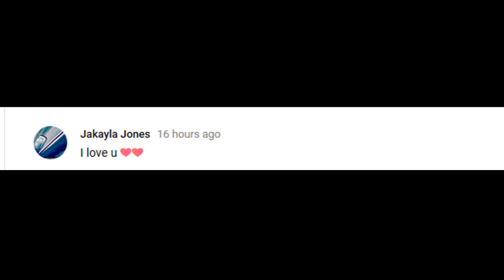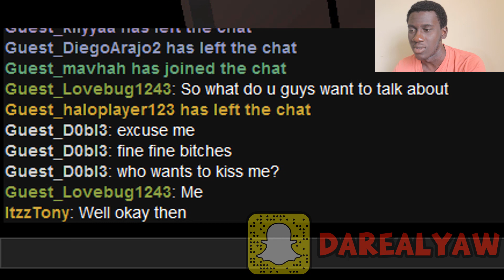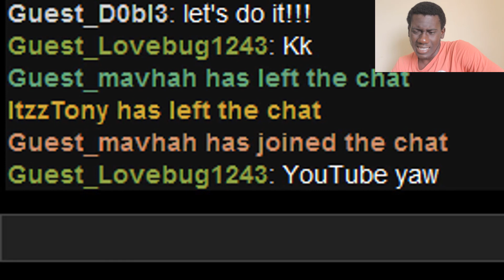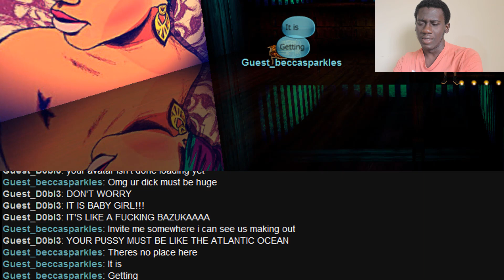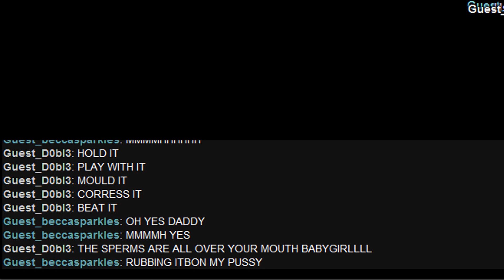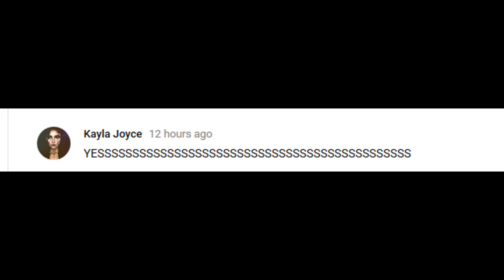KISSING 100 GIRLS ON IMVU IN ONE HOUR!!!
This was sooo fun to do!!! Kissing one hundred girls on imvu in one hour challenge!!! Epic FAIL THOUGH, BUT ANYWAY I GOT LAID SO IT'S ALL GOOD :)

AND PUT YOUR NAME ON IT FOR THE CHANCE TO BE IN MY NEXT VIDEO!
Pentecost University College
 Accra - Ghana